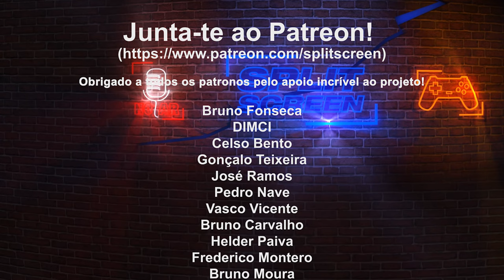TINY TINA'S WONDERLANDS - REVIEW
Fiquem com a review da sequela de um DLC de Borderlands 2, Tiny Tina's Wonderland. Será que está ao nível dos títulos principais da série da Gearbox?

🔽🔽🔽 SETUP  🔽🔽🔽
Computador 1

PSN - RPARREIRA
STEAM - RPARREIRA
UPLAY - SplitScreenPT
ORIGIN - Split-ScreenPT